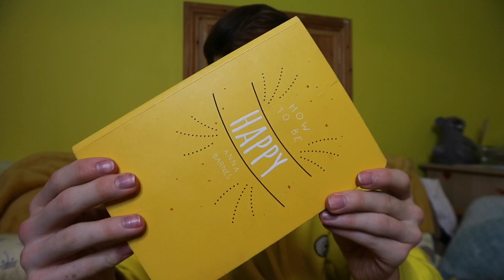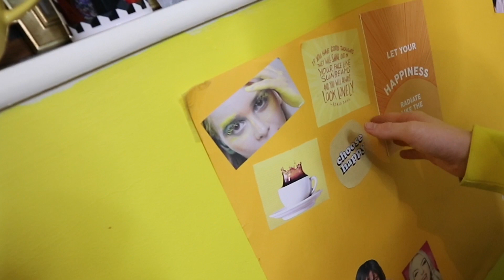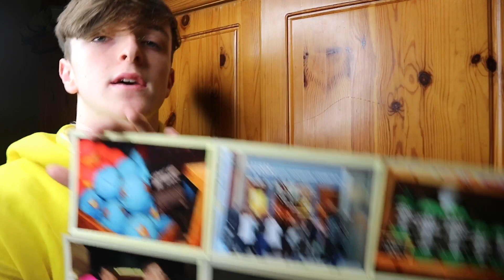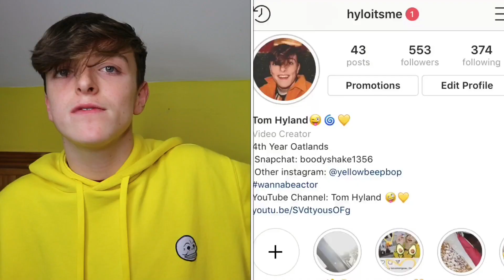EVERYTHING YELLOW THAT I OWN! (yellow addict)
Hope you enjoyed seeing all of my yellow belongings 😂. I know I’m addicted but hey at least my room looks happy haha.

Follow my positivity Instagram: @yellowbeepbop